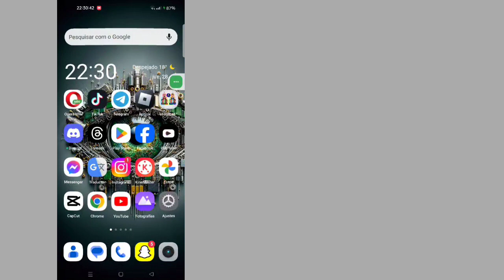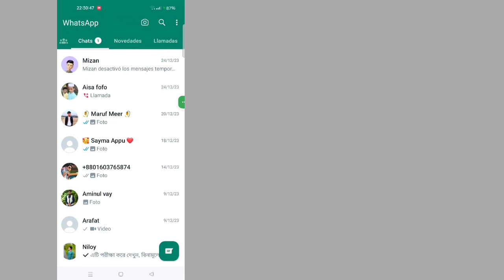Cómo Saber Quién ha Visto mi Perfil de WhatsApp Estatus - Paso a Paso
Cómo ver quién vio tu estado/perfil de Whatsapp en secreto |  Ver quién vio mi perfil de Whatsapp

 Hoy te mostraré cómo ver quién vio tu estado/perfil de Whatsapp en secreto.  Mire este video para aprender cómo ver quién vio su estado/perfil de Whatsapp en secreto

 Aprenda a ver quién vio su estado/perfil de Whatsapp en secreto